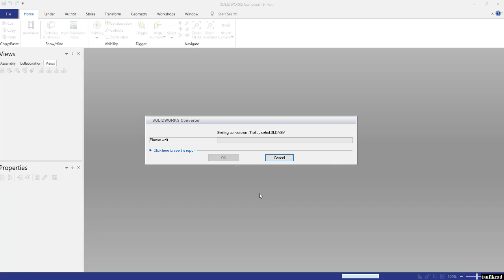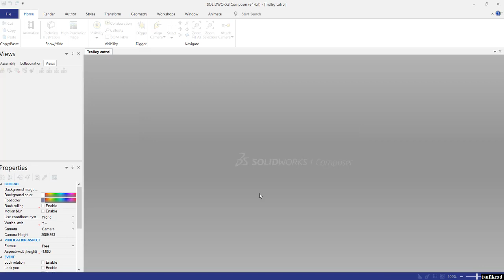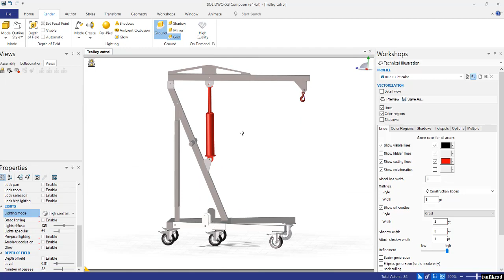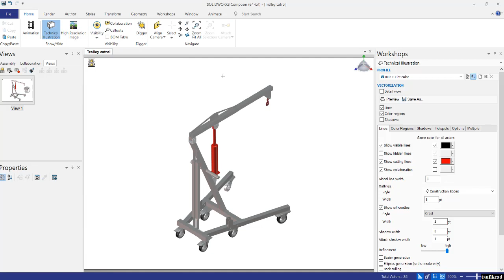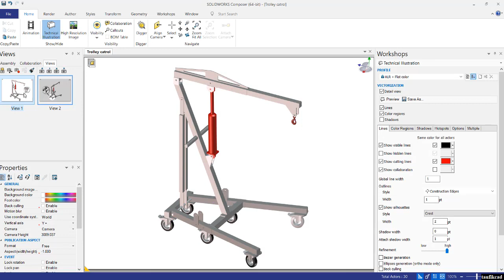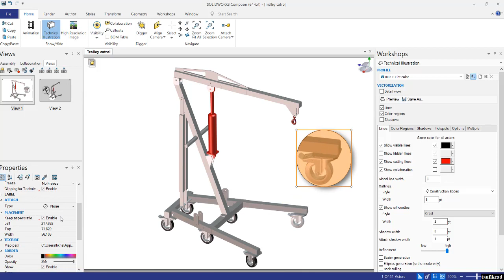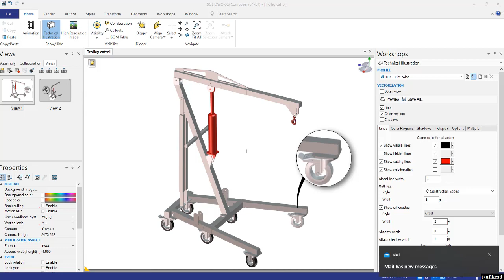solidworks composer detail view and digger tools 02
solidworks composer detail view dan digger tools